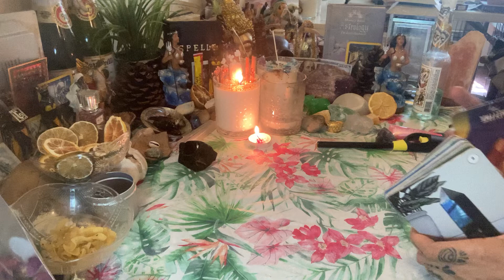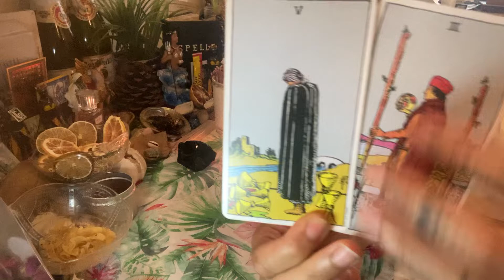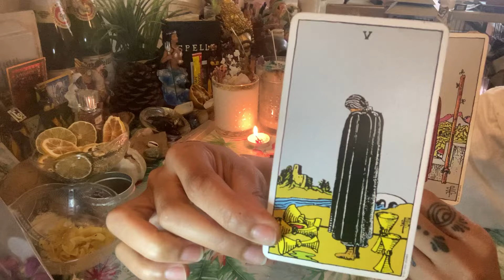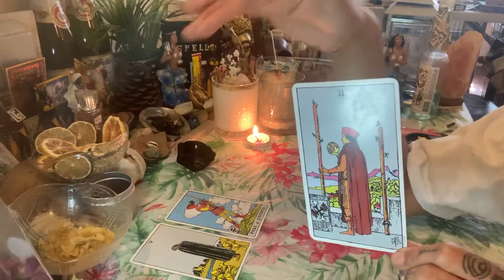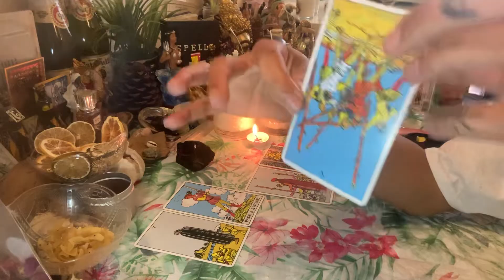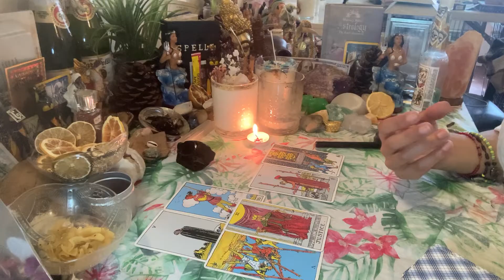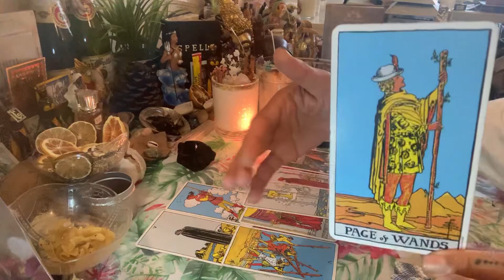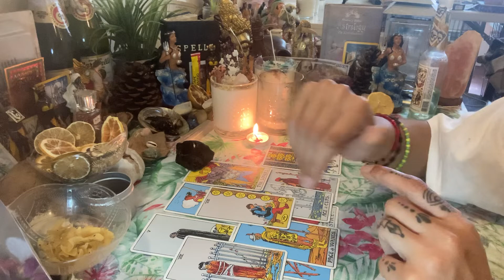They Needed ur Love NOT a Lecture! Can’t control their emotions but try and control a narrative